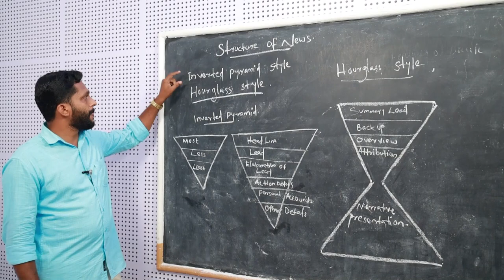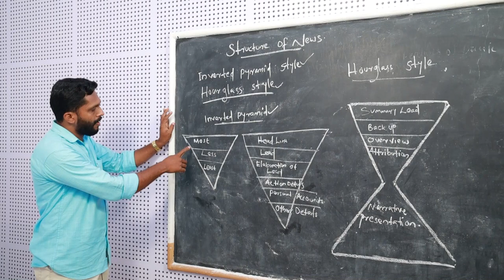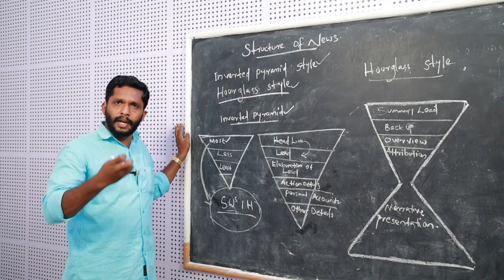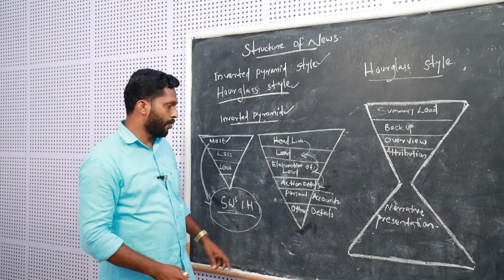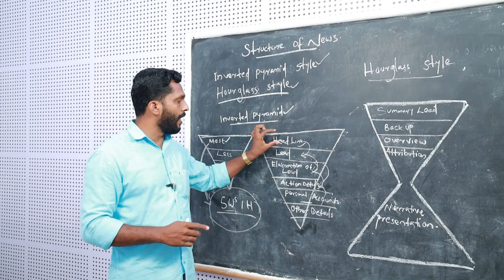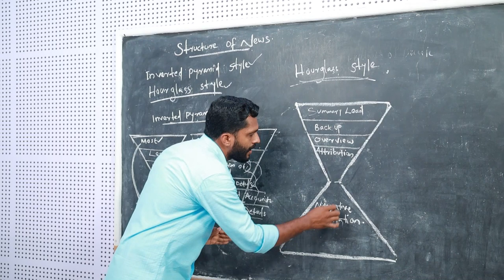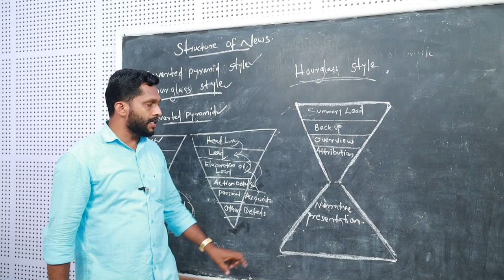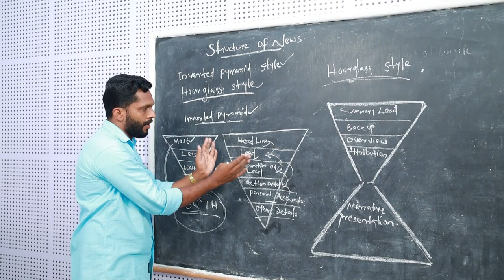Third semester BA // Journalistic practice // Structure of News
13 June 2020
Third semester BA // Journalistic practice // Organisational structure of News Paper